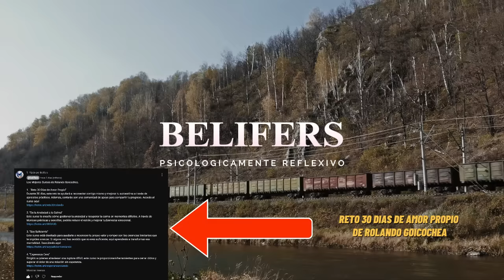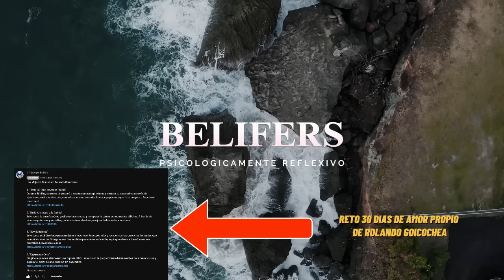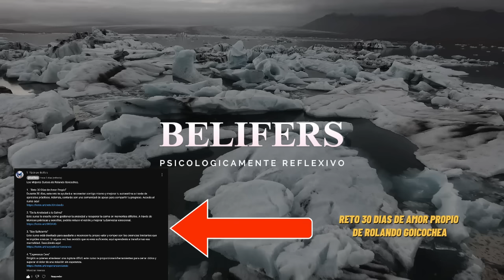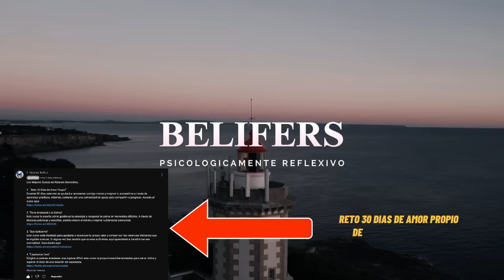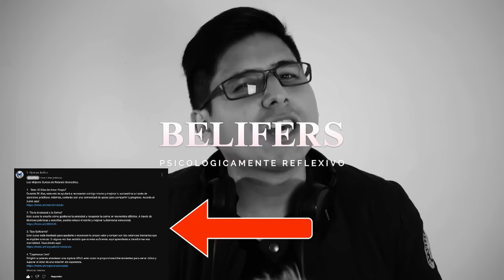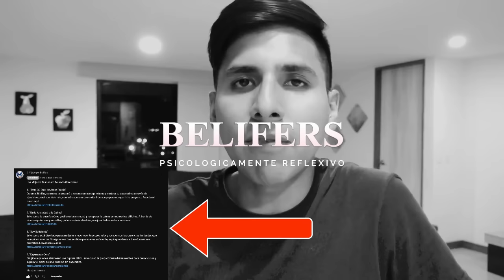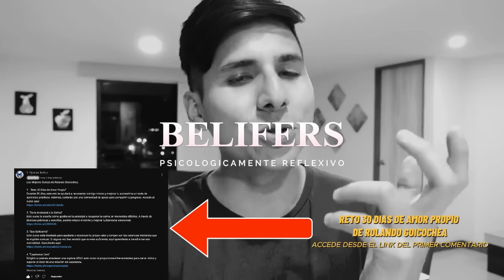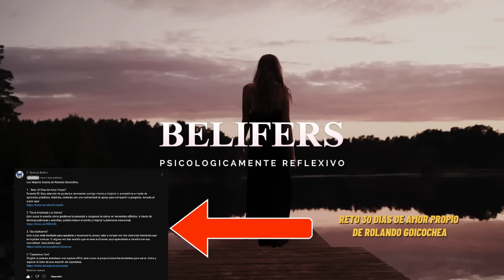🦋 Porque no reclamar no discutir y no pedir explicaciones es tan poderoso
💔 ¿Te encuentras atrapado en una relación que ya no te da paz? En este video analizamos la importancia de aprender a dejar ir cuando una relación ya no nos aporta lo que necesitamos. Inspirados en el consejo de Rolando Goicochea, exploramos cómo reconocer la realidad sin engaños y cómo soltar sin resentimientos. 🙌 Descubre por qué decepcionarte a tiempo puede ser el primer paso para recuperar tu paz interior. 🌱✨

🔇 ¿Sabías que el “contacto cero” puede ser tu mejor aliado? Rolando explica cómo lidiar con un ex insistente que sigue buscando reacciones o quiere mantener el control sobre ti. Aquí encontrarás técnicas y reflexiones para manejar estas situaciones y proteger tu estabilidad emocional. Este enfoque no solo se trata de cortar la comunicación, sino de priorizar tu paz mental y el amor propio. 💪💫

🧘‍♀️ Reflexiona con nosotros: ¿Cómo usarías el silencio y la distancia para mejorar tu vida? ¿Qué parte del video te resonó más? Comenta y comparte tus experiencias, queremos saber cómo aplicarías estos consejos en tu propia historia. Esta es tu oportunidad de iniciar un cambio hacia una vida libre de relaciones tóxicas y cargada de calma y bienestar. 🙏💖

🌟 ¿Listo para llevar tu amor propio al siguiente nivel? Rolando ha creado el curso “30 Días de Amor Propio” 📅💖, un programa diseñado para fortalecer tu autoestima y ayudarte a desarrollar una conexión más profunda contigo mismo. Encuentra el enlace en el primer comentario y descubre el camino hacia una vida más plena, con herramientas que cambiarán tu perspectiva y te guiarán hacia una nueva versión de ti. ¡Tu bienestar empieza aquí! 🌈🚀